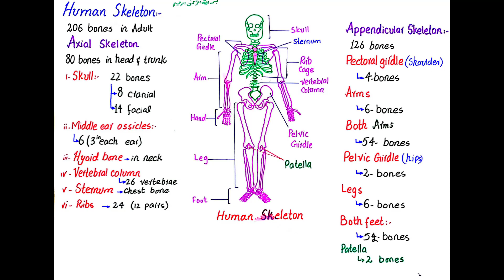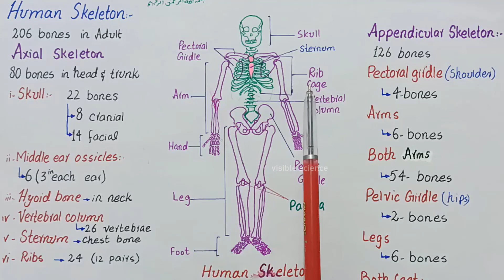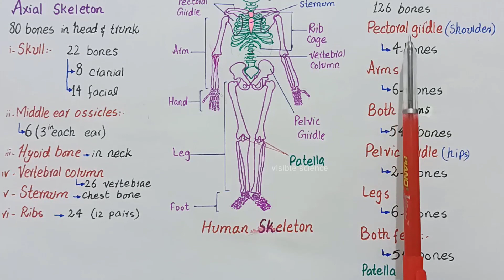Components of human skeleton | axial skeleton | appendicular skeleton | class 10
This lecture is about
Components of Human Skeleton
The 206 bones in the adult human skeleton
are organized into a longitudinal axis i.e.
axial skeleton, to which appendicular
skeleton is attached.
a. Axial skeleton
Axial skeleton consists of the 80 bones in
the head and trunk of body. It is composed
of five parts. Skull contains 22 bones out
of which 8 are cranial bones (enclosing the
brain) and 14 are facial bones. There are 6
middle ear ossicles (3 in each ear). There is
also a hyoid bone in neck. Vertebral column
contains 26 bones (vertebrae). The chest is
made of a chest bone called sternum and
24 (12 pairs) ribs.
b. Appendicular Skeleton
Appendicular skeleton is composed of 126 bones. Pectoral (shoulder) girdle is made of 4 bones.
Arms have 6 bones. Both hands have 54 bones. Pelvic girdle (hips) has 2 bones. Legs have 6 bones.
Both feet have 54 bones.
Practical:
Identify and draw labelled diagrams of different bones of the human skeleton from real specimens,
models or charts.
Animation 13.6: labrum anim
Source & Credit: Frozenshoulder
Painting from Vesalius book
Andreas Vesalius (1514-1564) is honoured for developing modern anatomical studies.
Vesalius was born in Brussels, Belgium. He made many discoveries in anatomy, based on
studies made by dissection of human dead bodies. His book contained the most accurate
depictions of the whole skeleton and muscles of the human body.